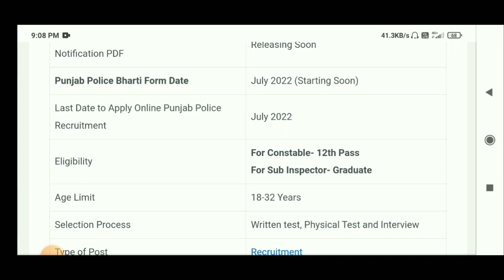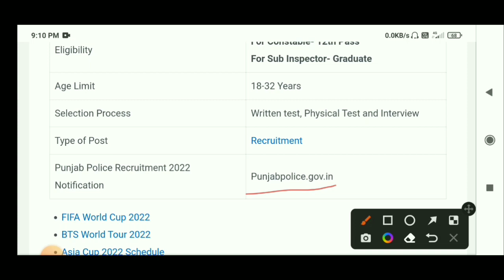PUNJAB POLICE BHARTI 2022 | PUNJAB POLICE VACANCIES 2022 | PUNJAB POLICE RECRUITMENT 2022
punjab police
jobs
punjab police update today
be jobian
punjab police constable joining
punjab police jobs 2022 advertisement
punjab govt job 2022
police verification
police medical test
police interview
appointment letter
sidhu moosewala
punjab police constable vacancy 2022
punjab police constable joinning update
punjab police constable joining update
upcoming punjab govt jobs 2022
punjab police joining update
lawrence bishnoi
past papers mcqs
solved mcqs
solved past papers
punjab police constable new jobs 2022
jobs information
test preparation data
etest academy
electronic test
electronictest
ای ٹیسٹ اکیڈمی
ای ٹیسٹ
e test
bukhari speaks
jobs point 680
jobs in punjab police
punjab police constable duty
punjab police constable salary
duty
constable duty
constable salary
salary
punjab police constable joinning
jobs and preparation
fida gk
govt jobs
fidagk
constable punjab police spu php interview preparation
police interview 2022
constable spu php interview experience
constable punjab police interview questions
interview question and answers
interview preparation
punjab police phase constable interview preparation
constable punjab police interview experience 2222
constable interview questions
constable interview discus 2022
interview experience
punjab police phase interview experience 2022
ppsc punjab police
police department jobs 2022
punjab police department jobs
anf jobs
asf jobs
asi jobs 2022
sub inspector 2022
punjab police final merit list 2022
selected list
ch shiraz ahmad saim
world say online
police selected list
jobs test data
past papers
new jobs in paksitan
constable punjab police interview 6/6/2022 || punjab police interview questions 2022 || etest
constable punjab police interview 6/6/2022
punjab police constable joining letter update
punjab police constable joining letter news
punjab police constable joining date
constable punjab police interview 2022
punjab police interview 2022
punjab police age limit
punjab police new bharti update 2022
punjab police constable update 2021
punjab police new bharti 2022
punjab police constable new bharti
punjab police new bharti update
punjab police sub inspector syllabus
constable punjab poplice interview questions
punjab police constable new update today 2022
punjab police interview questions
interveiw
amad in policeline
training course
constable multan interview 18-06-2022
joining letter
today constable punjab police interview 18/6/2022
final merit list
written test
chest meauresmet
running
police physical test
police promotion process
police training course
constable punjab police multan interviw
punjab police multan interview
punjab domicile certificate
constable multan interview
constable interview preparation
punjab police jobs 2022 schedule
constable punjab police interview preparation
constable interview ki tyari
constable pp interview
interview
constable jobs
punjab police vacancy
online apply